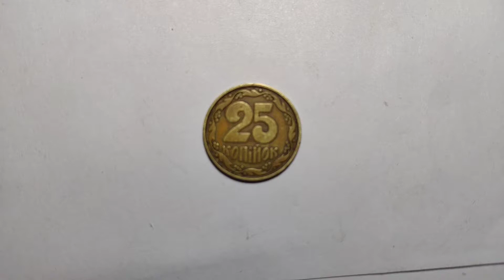25 копеек 1992р. 2ВАм.Бублики.(5.1)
Украина 25 копеек 1992р. 2ВАм.Бублики.(5.1)